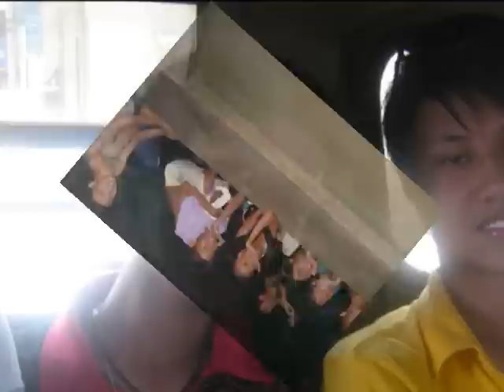4-St. John - Remembering San Juan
Video about St. John Batch 2007...
This section is bounded by true friendship and unity...
This is a tribute to my former classmates...